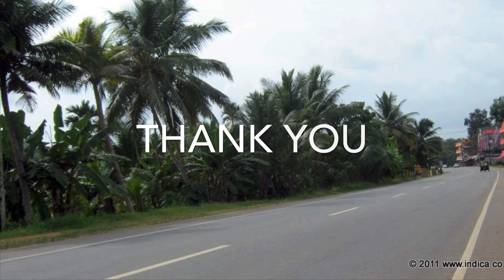കേരളത്തിലെ റോഡുകൾ ||Roadukal/PSC||GK part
Psc യിലെ ജികെ part ൽ റോഡുകളെ കുറിച്ച് ചോദികാൻ സാധ്യതയുള്ള കുറച്ചു പോയ്ന്റ്സ് ആണ് ഇ വീഡിയോ ൽ പറഞ്ഞിരിക്കുന്നത്. വീഡിയോ കാണുക. കൂടെ നിങ്ങളുടെ നിർദ്ദേശങ്ങൾ പറയുക.